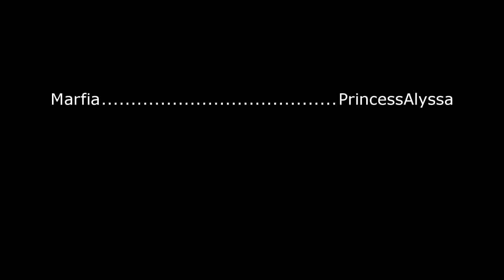Marfia calls Popee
Thank you PrincessAlyssa for guest staring as Marfia~!

SUPPORT THE OFFICAL SERIES AND MANGA BY RIYUJI AND WAKAKO!